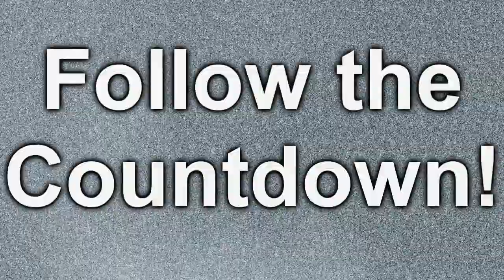Follow the Countdown!